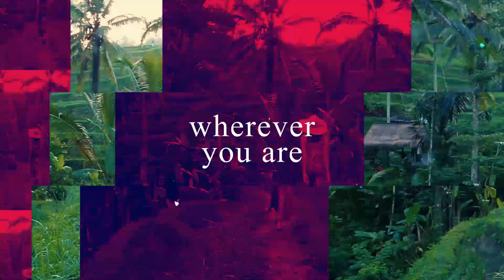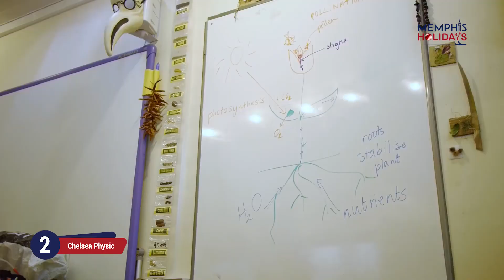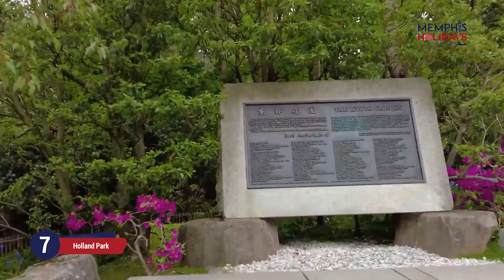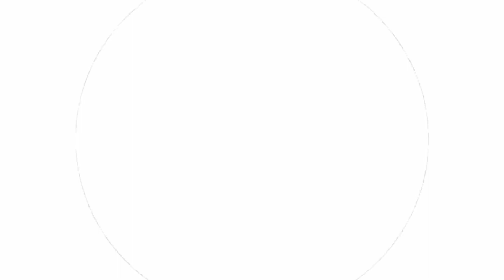أجمل حدائق لندن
Best Gardens in London